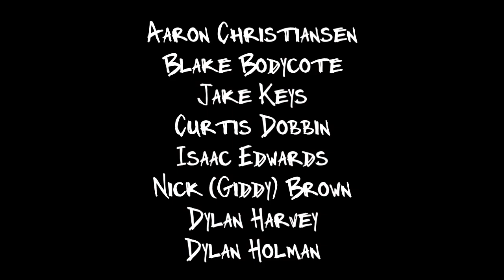Aiming High - Skate, Scoot and BMX Montage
Thanks to everyone that filmed me, and everyone who let me film them. I think it came out pretty decent.